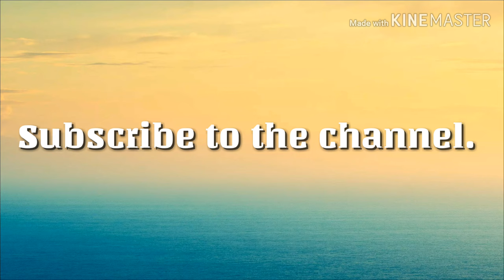Cotton and Bella | Cotton pulls Bella with toy...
Hi,